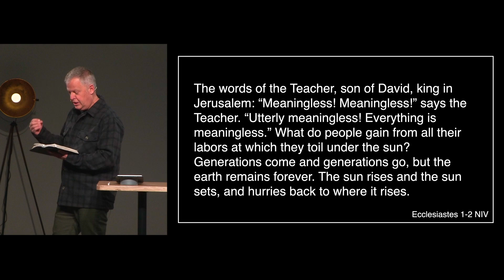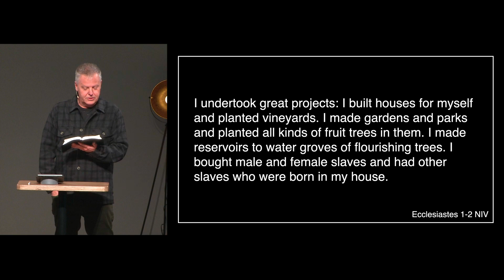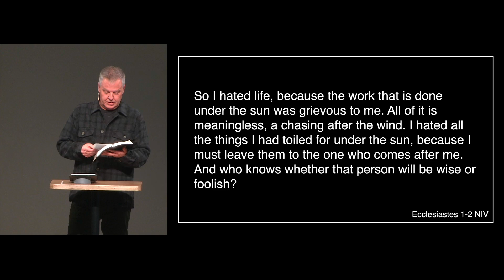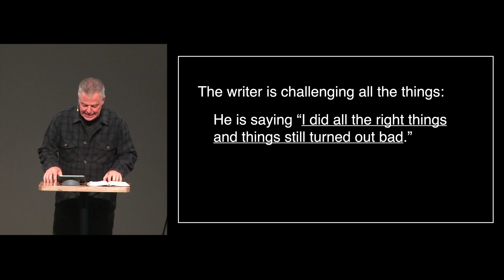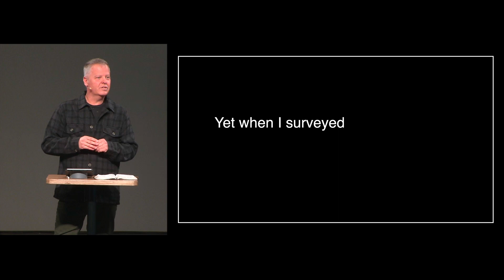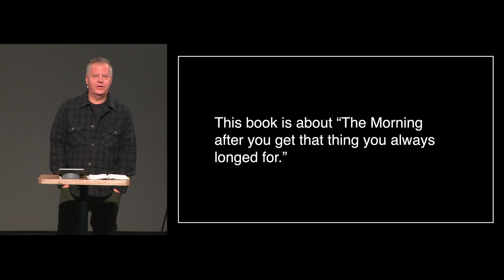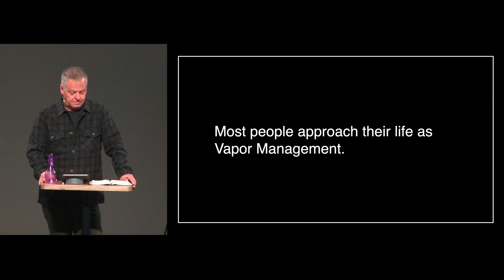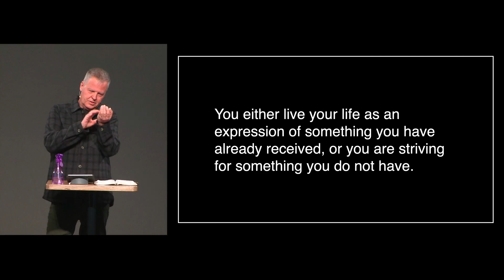Some of Our Questions | Feb 26, 2023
It was such a blessing to gather with you this morning, worship our Lord and Savior, welcome back Pastor Dale, and hear his teaching in the book of Ecclesiastes. This morning we looked at Ecclesiastes 1 and 2 where the writer is talking about the meaninglessness of life. The Hebrew word for meaningless is "hevel" and it means vapor. The teacher is challenging the things we focus on in our lives. The teacher testifies that he lived his life with everything the world has to offer - riches, success, love, wisdom. And at the end of his life as he looks back he realizes it's all meaningless.

To apply this to our lives, it's the notion that we often live with the thought "my life would be better if I only had this..." It may be a job, a relationship, finances, etc. The teacher is showing us he had it all, experienced it all, and in the end, it was vapor, it was meaningless. This master teacher is expressing to you the things that are all around you…

- There is the created and the uncreated
- The things we long for with the flesh are vapor
- Responding to the life we have been given is the only thing that brings peace… joy

The question we must ask ourselves is - are we living our lives as an expression of something we've already received or are we striving for something we don't have?

We invite you to sit with the Father and ask the question: Father, as I survey my life, what am I living for?

We encourage you to write down what you hear. Ask the Father for a next step and write that down as well. We invite you as you go through the week to continue praying through what you hear from our Father and take that next step.

We’d love to have you join us in person on Sundays at 9am & 11am. To know what to expect